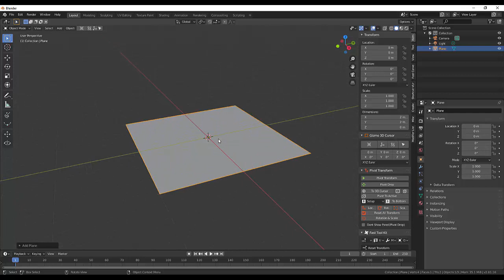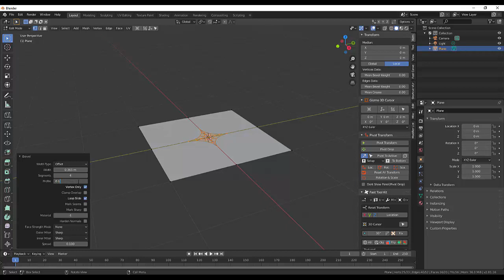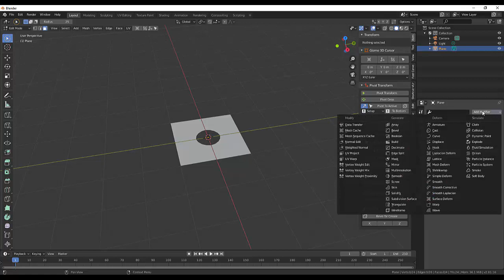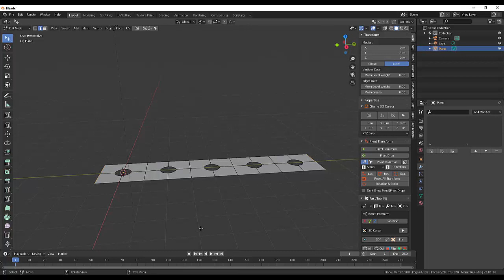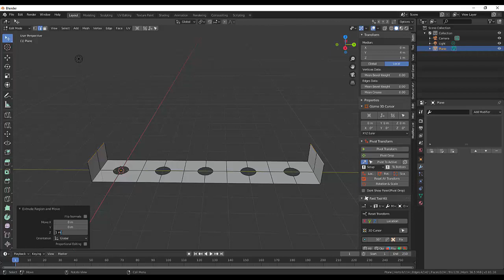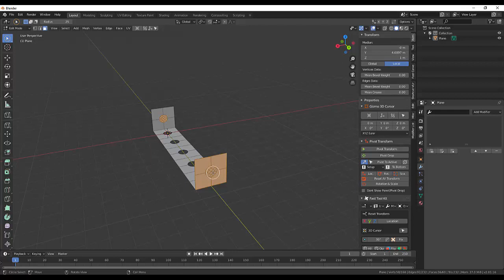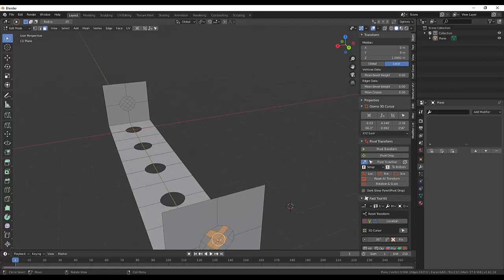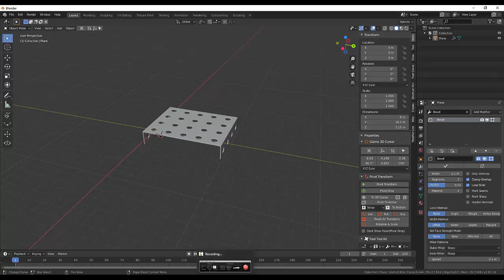31. Blender Modeling. Площадка